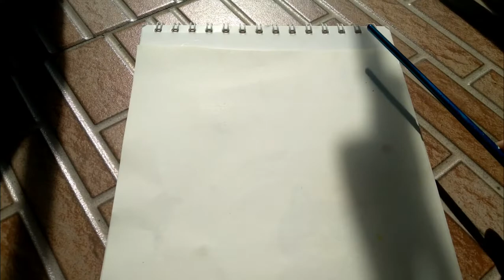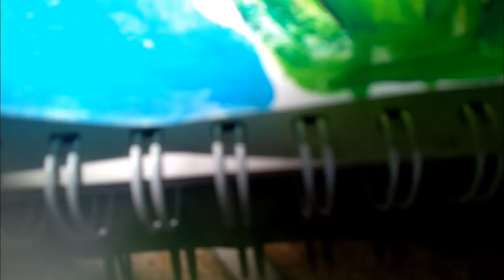°•Melukis di kertas°▪︎( Painting on paper )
Hallo Gimana Vidio kali Ini bagus? Btw Aku pajang gambar nya di kamar hehe🐻
Hello, how is this video good? By the way, I put the picture in my room hehe 🐻 Bye bye Semoga hari kalian menyenangkan😉Have a good day! bye